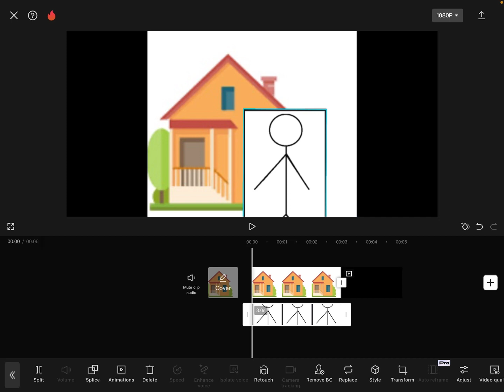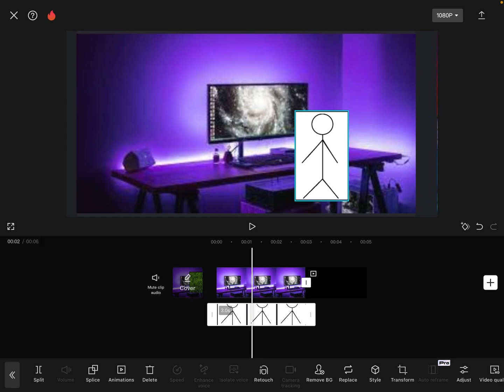How to touch grass